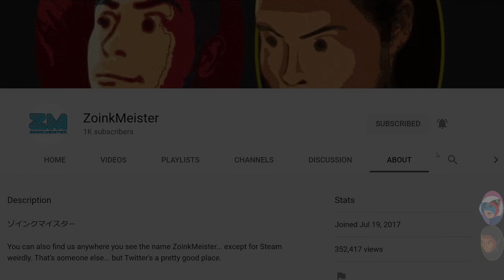Polymer Is People Too | Atomic Heart (PC) - Part 57 [2K60]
Guest Staring: John

Things are getting a little bit freaky as we get deeper into this super-secret testing hospital. CHAR-les is getting all uppity with us and I'm starting to wonder if maybe perfect communism isn't all that's it's cracked up to be.